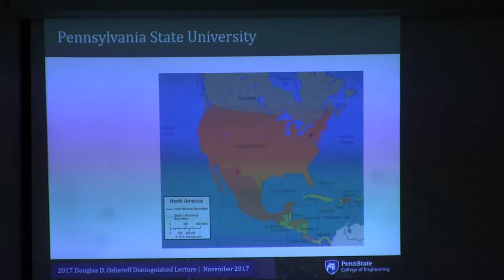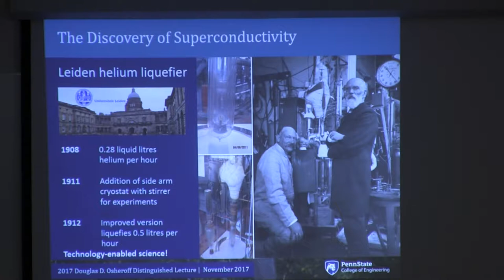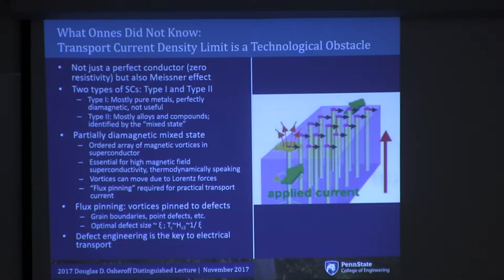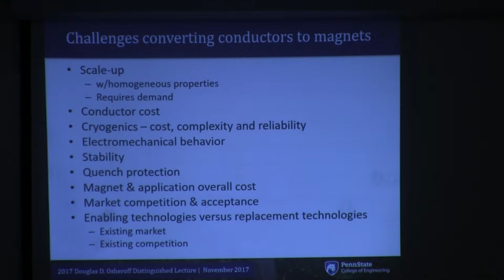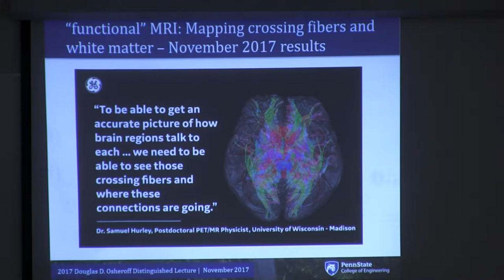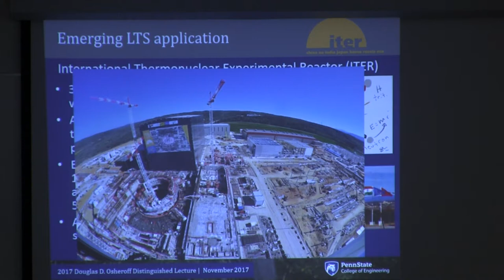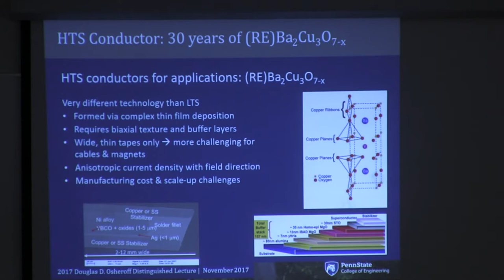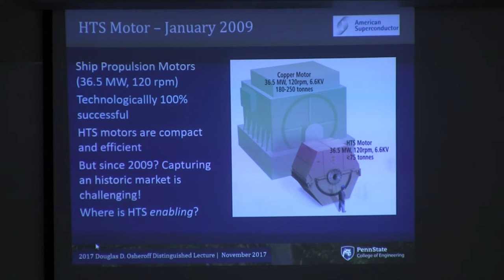Conferencia “Superconductividad ¿Qué hemos aprendido? Del Laboratorio...”. Cátedra Douglas...2017.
Conferencia “Superconductividad ¿Qué hemos aprendido? Del Laboratorio a la Industria”, impartida por el Dr. Justin Schwartz, como parte de la Cátedra Douglas D. Osheroff, Edición 2017, llevada a cabo en el Instituto de Ingeniería y Tecnología (IIT) de la Universidad Autónoma de Ciudad Juárez (UACJ). Se abarca una breve historia de la superconductividad, los retos y oportunidades que conlleva el tratar de trasladar los descubrimientos de ciencia básica a tecnología y hacia dónde va la superconductividad. Finaliza con sesión de preguntas y respuestas, junto con la entrega de un reconocimiento al Dr. Schwartz.